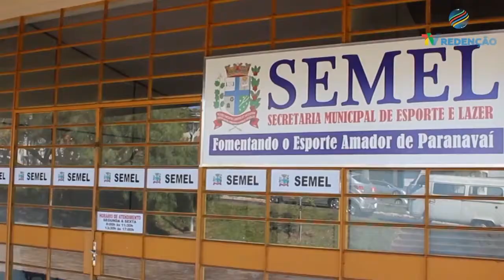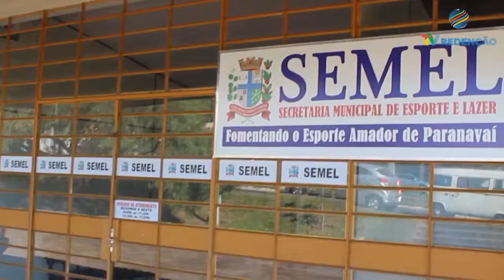Reportagem SESC TV Redenção